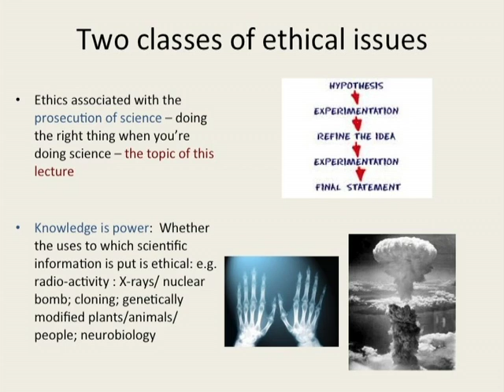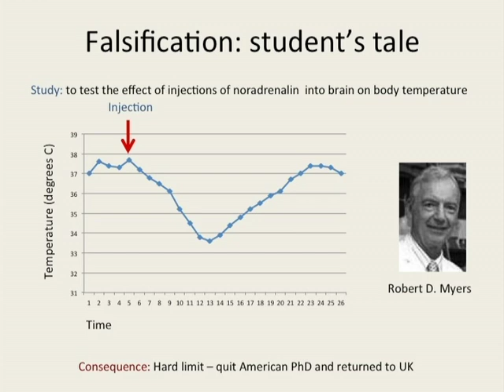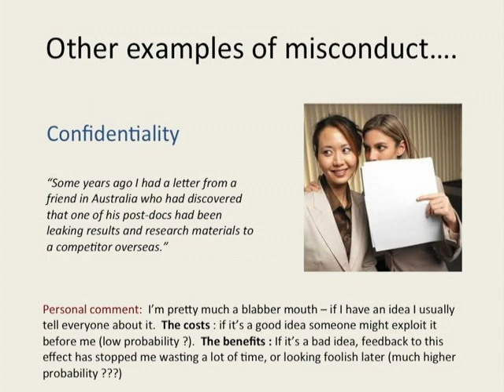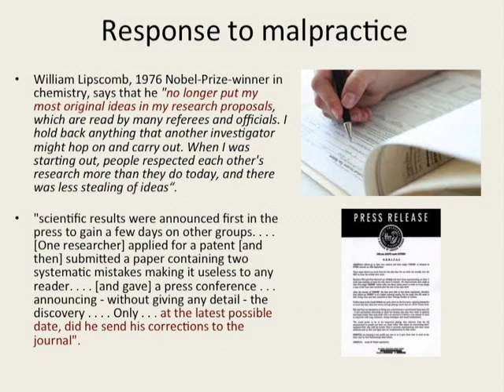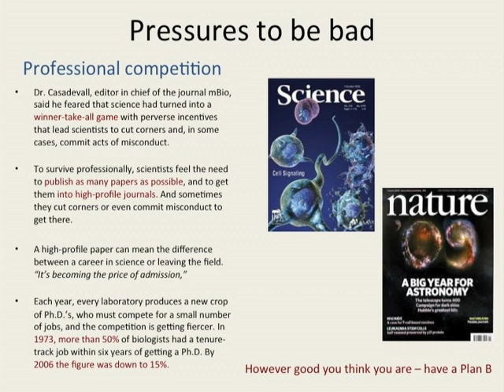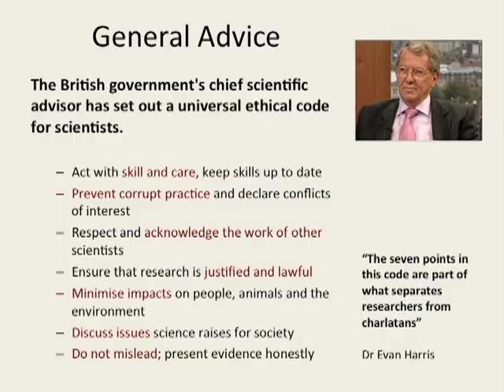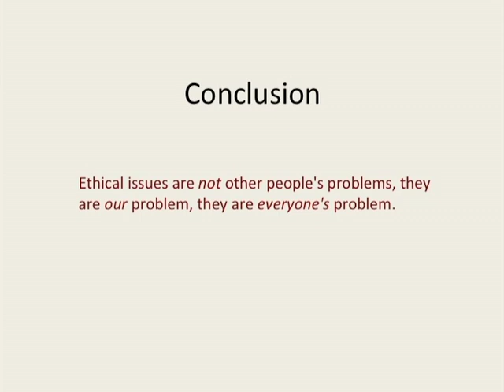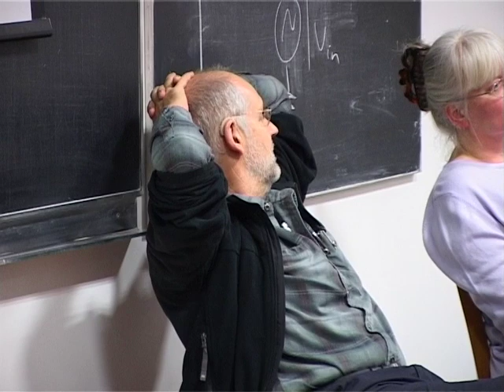Science ethics 2014a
Professor Pete Redgrave discusses ethics in science.